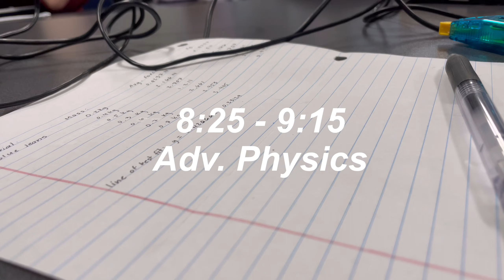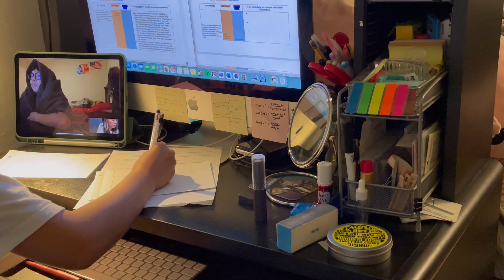Day in my life - Junior Year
this was well overdue